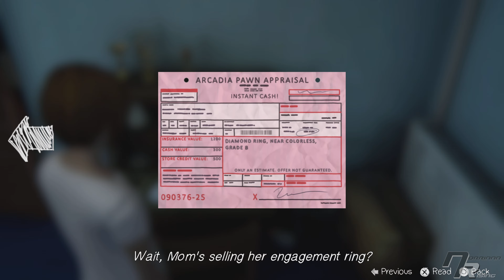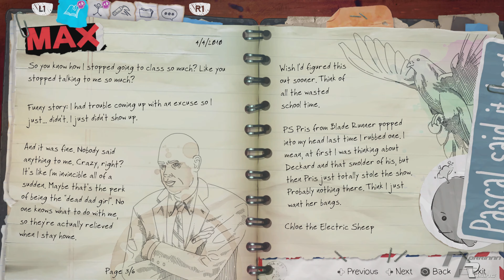LIFE IS STRANGE BEFORE THE STORM ❑ 1 – AWAKE ❌Let's Platinum❌ PS4 FULL GAMEplay Walkthrough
❑ In this LIFE IS STRANGE BEFORE THE STORM episode:
 Episode One – AWAKE
  02:50  Optional Graffiti 1
  🏆 Recreational Vandalism – Complete the optional graffiti #1 in Episode 1: Awake  [ 1/35 ]
  12:10  Optional Graffiti 2
  🏆 I See U Saw – Complete the optional graffiti #2 in Episode 1: Awake  [ 2/35 ]
  21:25  Optional Graffiti 3
  🏆 The Last Unicorn – Complete the optional graffiti #3 in Episode 1: Awake  [ 3/35 ]
  34:55  Optional Graffiti 4
  🏆 Home Unimprovement – Complete the optional graffiti #4 in Episode 1: Awake  [ 4/35 ]

LIFE IS STRANGE BEFORE THE STORM All Episodes – Recorded in 4K and Includes a Full Video Game Walkthrough for Sony PlayStation 4, PS5 Gameplay, Collecting All Collectibles, Earning All Trophies and at the end of this Walkthrough Earning Platinum Trophy. Enjoy it!

LIFE IS STRANGE BEFORE THE STORM is a graphic adventure played from a third-person view. The player assumes control of 16-year-old Chloe Price, three years before Life Is Strange. Before the Storm features the ability "Backtalk", which the player can use to call upon Chloe to get out of certain precarious situations; "Backtalk" may also make a situation worse. A dialogue tree is used when a conversation or commentary is prompted. Occasional decisions will temporarily or permanently change outcomes. The environment can be interacted with and altered, including marking walls with graffiti.